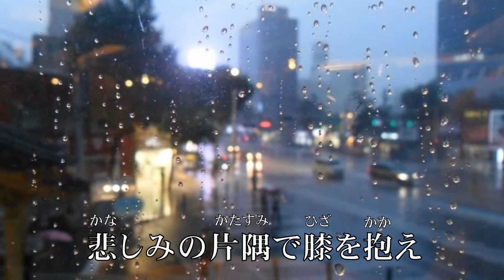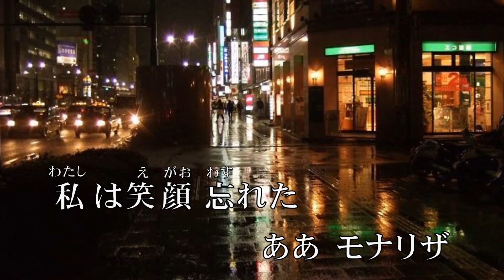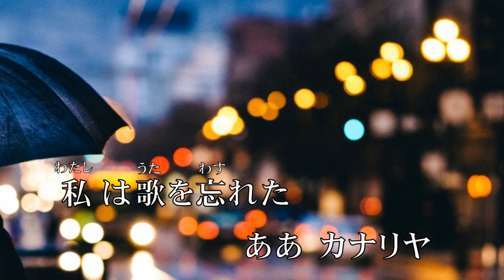新曲！8/16発売 Kenjiro『大阪レイン』cover by キー坊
8/16発売の新曲！ Kenjiro『大阪レイン』です。ぜひ、チャレンジしてみてください。お薦めの一曲です。作詞 みやま清流、作曲 杉本眞人。